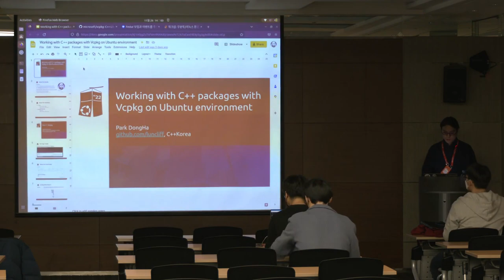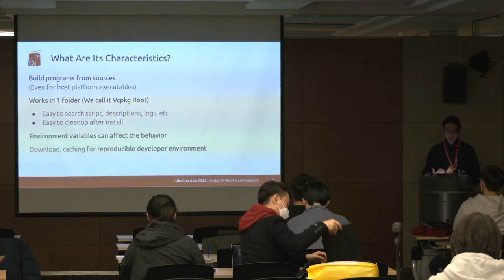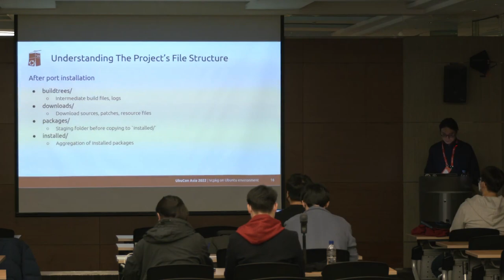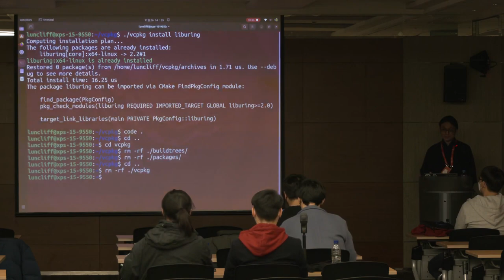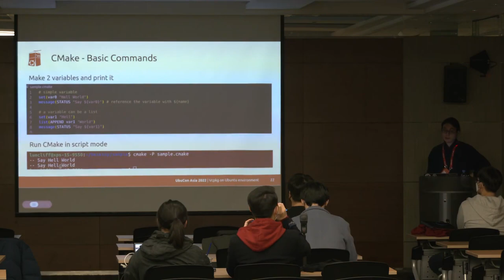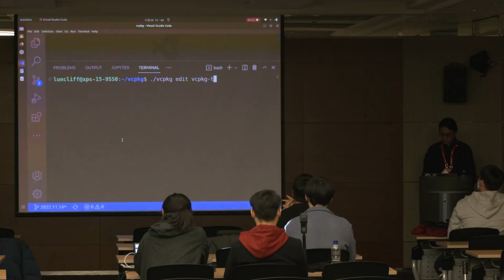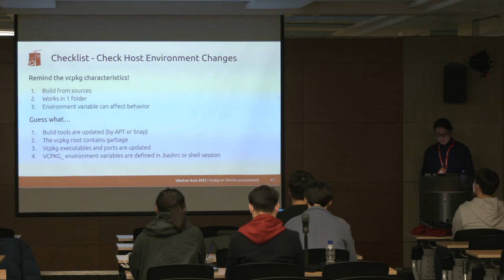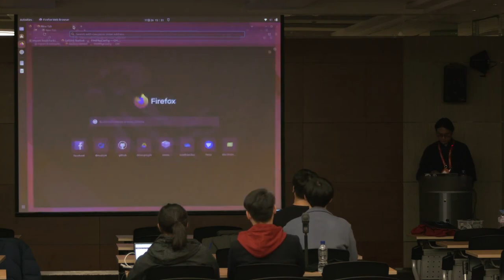[ko-KR] Working with C++ packages with Vcpkg on Ubuntu environment - Dongha Park | UbuCon Asia 2022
Workshop: Working with C++ packages with Vcpkg on Ubuntu environment

Let’s have a look at Vcpkg a C++ package manager that provides various C++ projects on linux environments. I’ll first provide some descriptions on roles of each command lines and files and then show you some demonstrations.

This sessions introduces how to use CMake for begineers. We’ll use example CMake project to add new package to Vcpkg. And understand detailed process of package installatino by reading various log files.